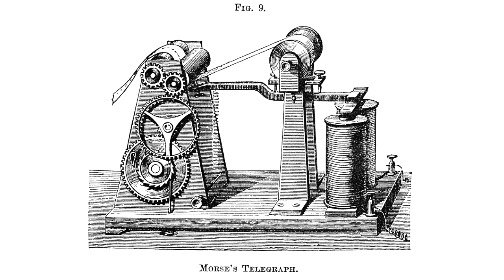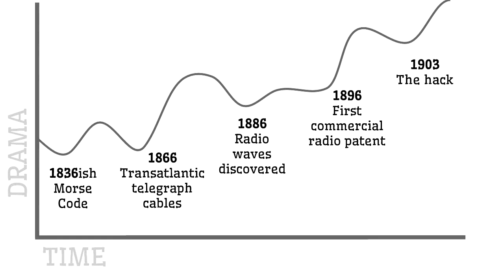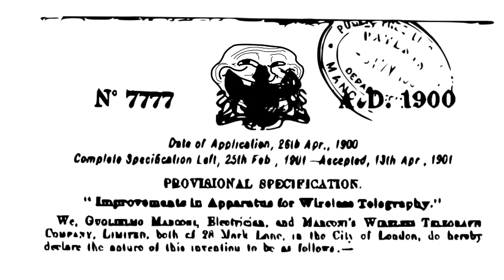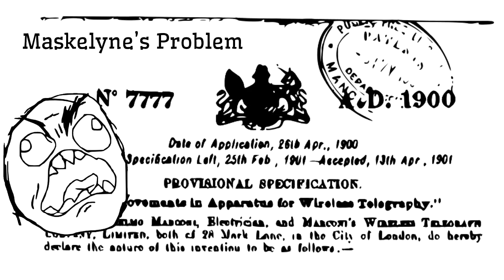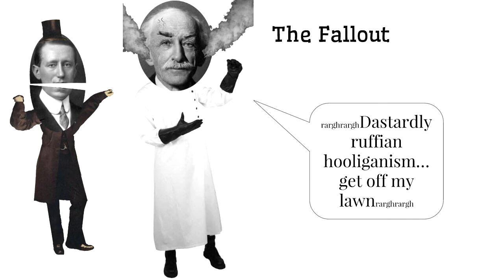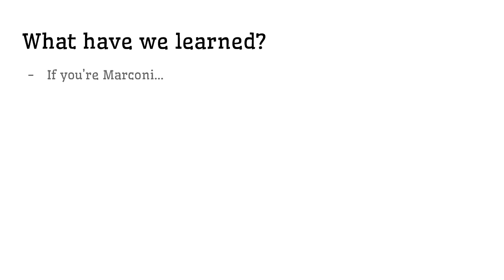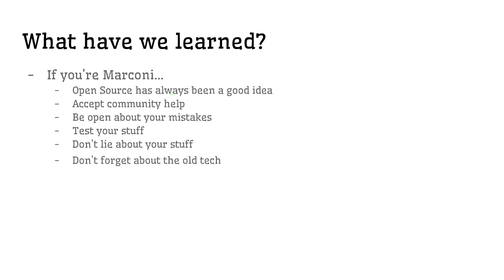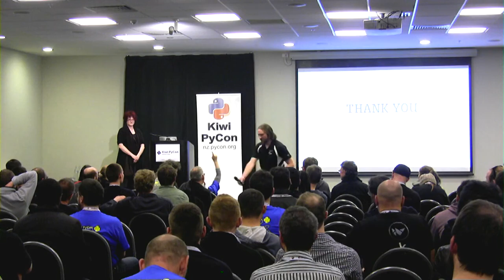Scientific Hooliganism - what we can learn from the first hack in history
Lilly Ryan
In 1903, Guglielmo Marconi prepared to unveil his world-first, long-distance wireless communication technology to the Royal Institution in London. He was looking forward to roaring success - but he didn't count upon falling victim to the first hack in history. Over a century later, the tech industry is still repeating Marconi's mistakes. What can the FOSS and infosec communities learn from 1903?